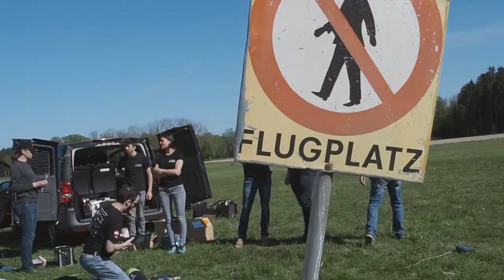CanSat Österreich 2019 - ESERO Austria